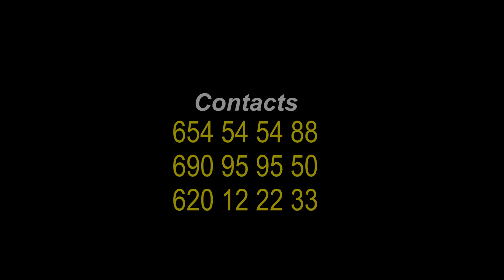13 juillet 2023